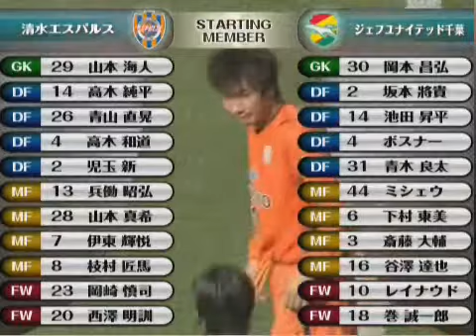081129清水ｖｓ千葉